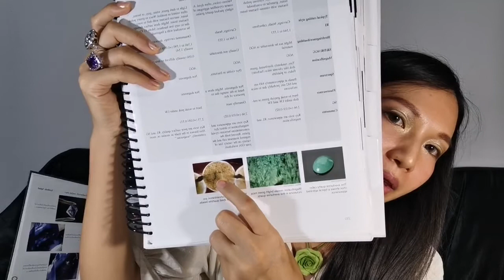DYED QUARTZ​ITE QUARTZ​ GREENGEMS​ 13/4/2020 DIAMOND​​ JEWELRY​ PROPERTY​ CALL​ ME​ POUPE